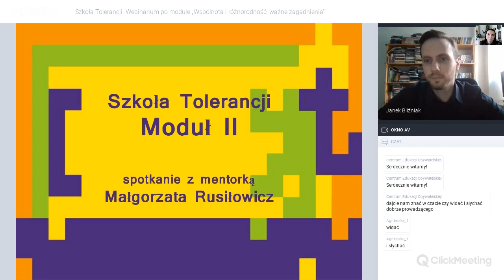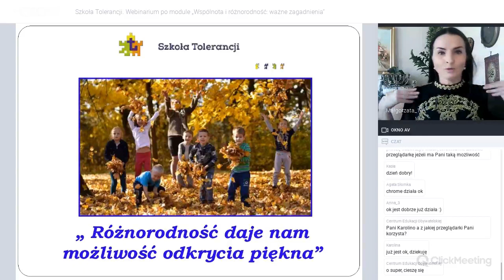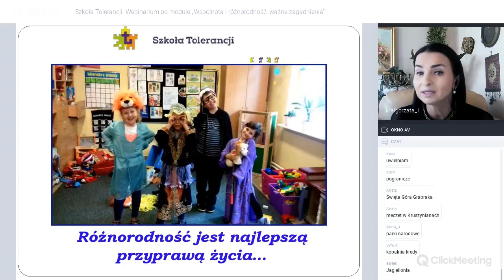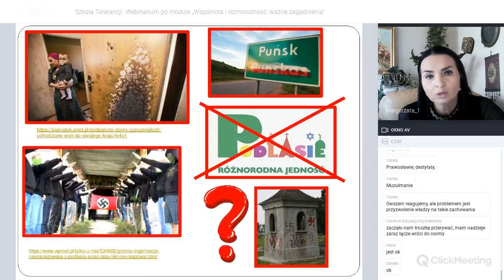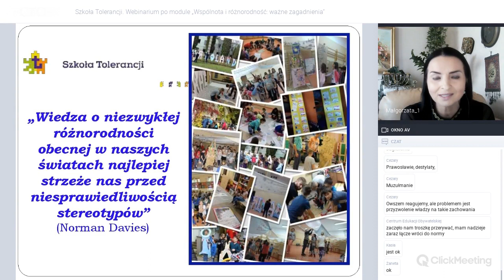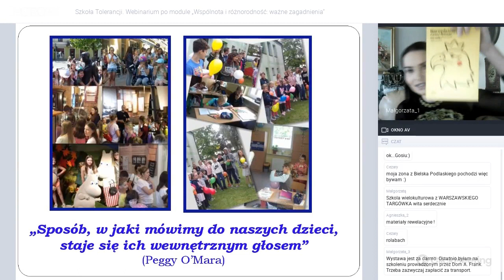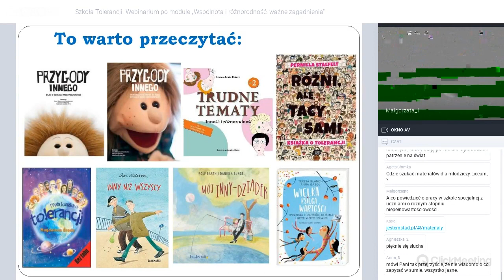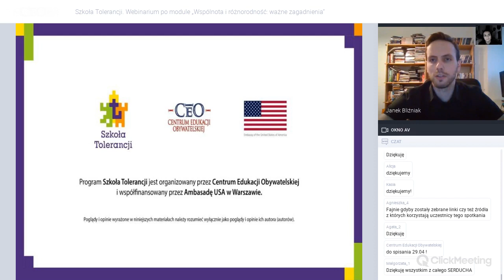Wspólnota i różnorodność: ważne zagadnienia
Podczas webinarium dla nauczycieli mentorka programu Szkoła Tolerancji, Małgorzata Rusiłowicz, opowiedziała o swoich doświadczeniach w edukacji wielokulturowej.